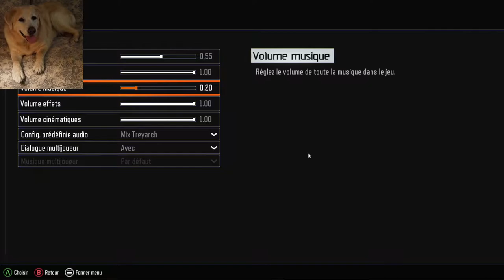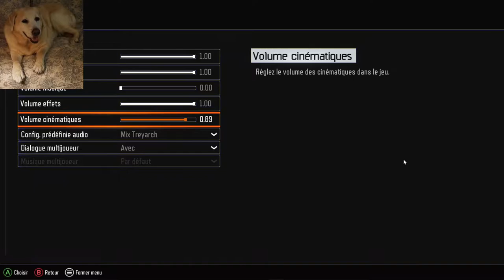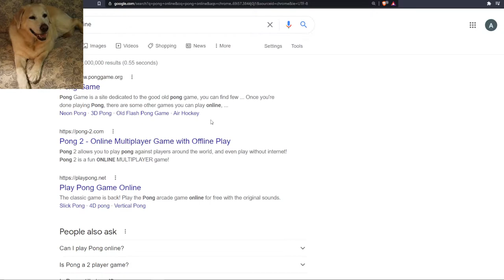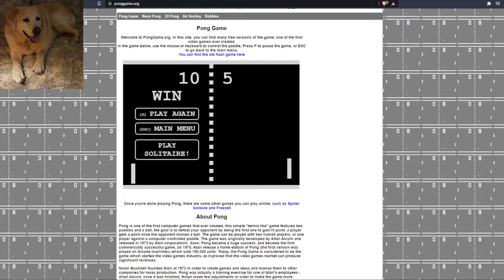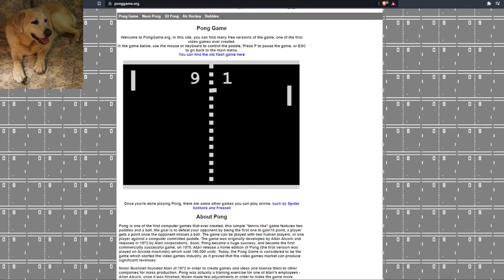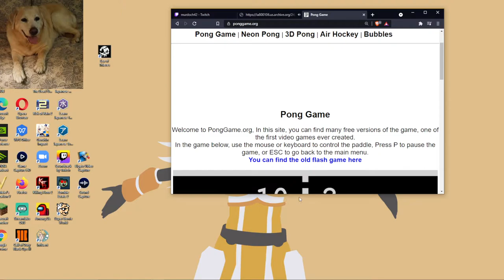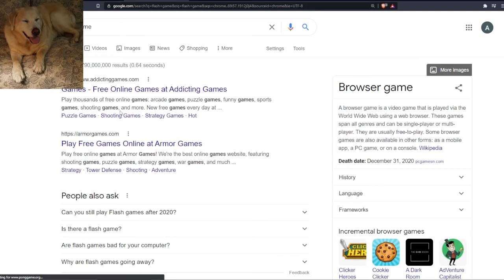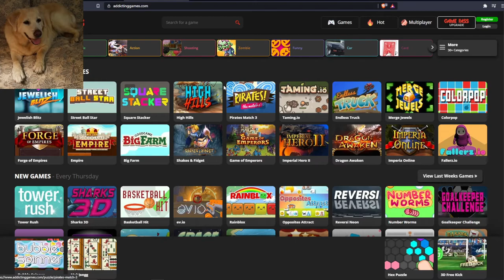The Meditations of the Emperor Marcus Aurelius By Antoninus Marcus Aurelius (121 - 180): Audiobook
The Meditations of the Emperor Marcus Aurelius Antoninus
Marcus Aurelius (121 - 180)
Translated by George Chrystal (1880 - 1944)

The Meditations is divided into 12 books that chronicle different periods of Marcus' life. Each book is not in chronological order and it was written for no one but himself. The style of writing that permeates the text is one that is simplified, straightforward, and perhaps reflecting Marcus' Stoic perspective on the text. Depending on the English translation, Marcus' style is not viewed as anything regal or belonging to royalty, but rather a man among other men which allows the reader to relate to his wisdom. A central theme to Meditations is the importance of analyzing one's judgment of self and others and the development of a cosmic perspective. As he said "You have the power to strip away many superfluous troubles located wholly in your judgment, and to possess a large room for yourself embracing in thought the whole cosmos, to consider everlasting time, to think of the rapid change in the parts of each thing, of how short it is from birth until dissolution, and how the void before birth and that after dissolution are equally infinite". He advocates finding one's place in the universe and sees that everything came from nature, and so everything shall return to it in due time. Another strong theme is of maintaining focus and to be without distraction all the while maintaining strong ethical principles such as "Being a good man". His Stoic ideas often involve avoiding indulgence in sensory affections, a skill which will free a man from the pains and pleasures of the material world. He claims that the only way a man can be harmed by others is to allow his reaction to overpower him. An order or logos permeates existence. Rationality and clear-mindedness allow one to live in harmony with the logos. This allows one to rise above faulty perceptions of "good" and "bad". - Summary by Wikipedia

Genre(s): Classics (Greek & Latin Antiquity), Biography & Autobiography

Language: English